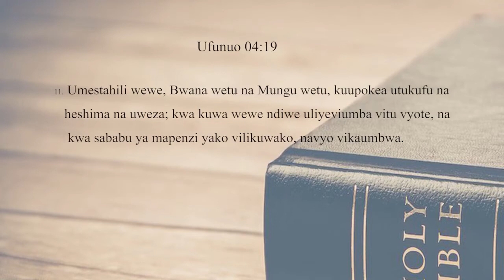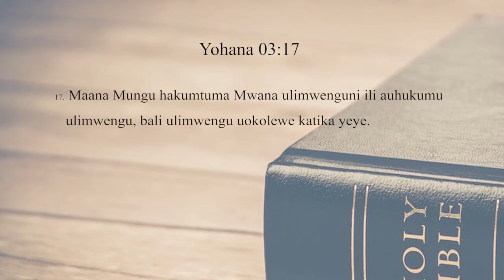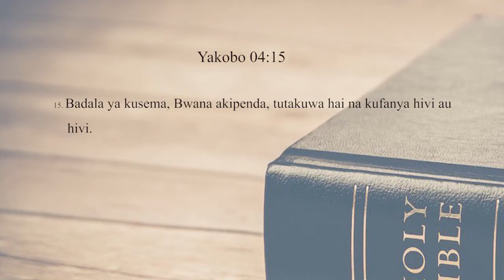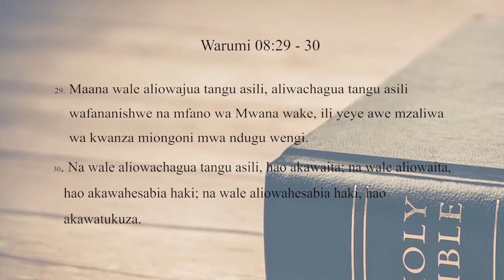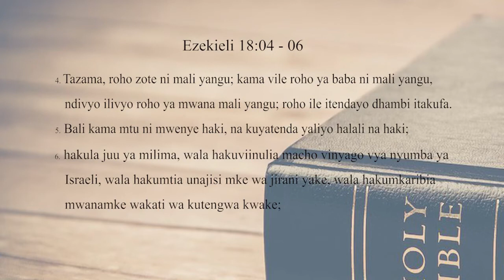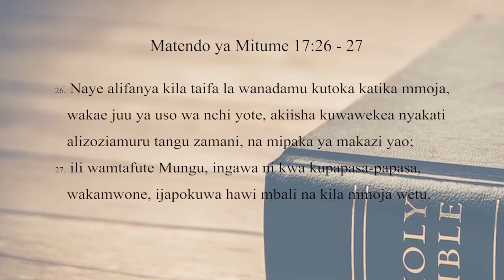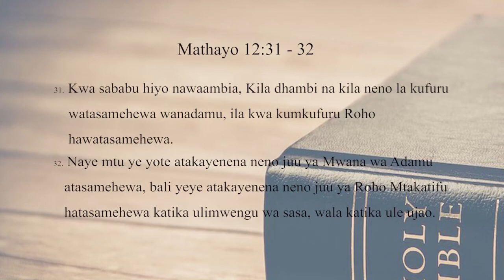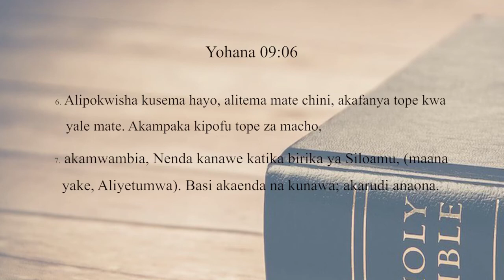WASOMAJE KUHUSU UUNGU? SEH 2